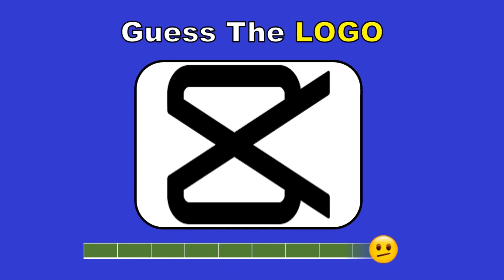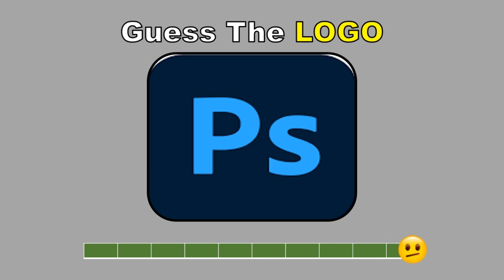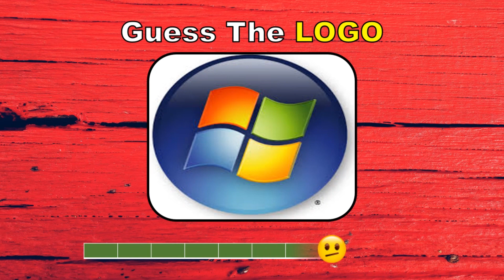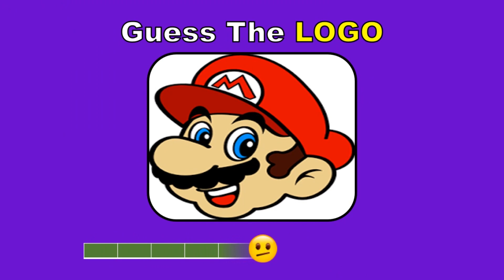Guess The Logo in 3 Seconds |100 Famous Logos | Logo Quiz 2024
In this logo quiz, guess the 100 famous logos in just 3 seconds. Let's see whether you pass this challenge or fail. This logo challenge will test your knowledge of famous logos in the world.

In this logo quiz, you will see tech logos, food logos, drink logos, app logos, car logos, bank logos and much more! I hope you all enjoy this logo challenge!

Which logo is this?
Guess 100 logos